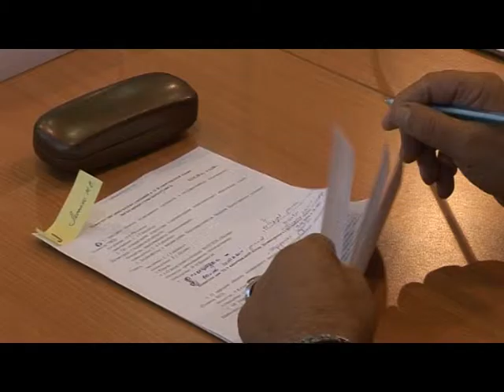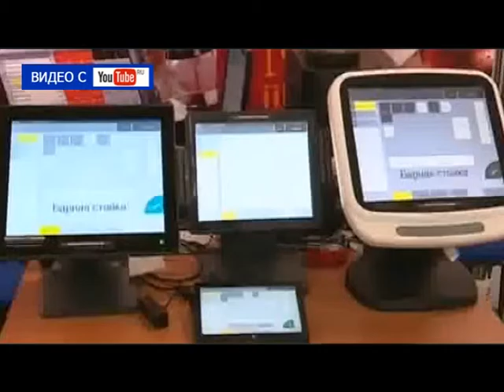Десна-ТВ: День за днём от 17.10.2016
В выпуске:
1. Внеочередная сессия Городского совета.
2. Борьба с нарушителями областного законодательства.
3. Сводка криминальных новостей за неделю.
4. «Веселые старты» для детей на Полимере.